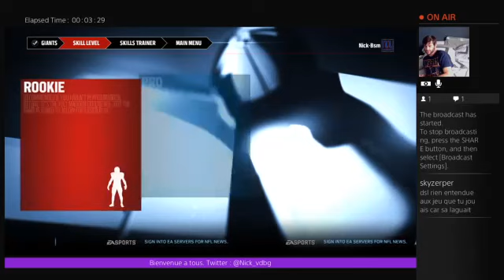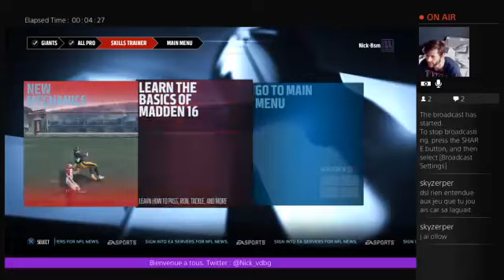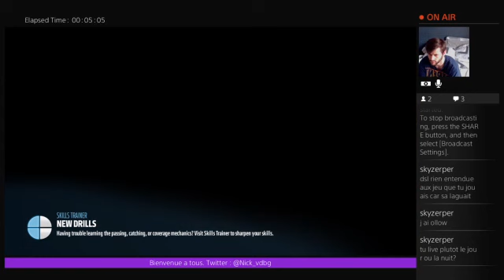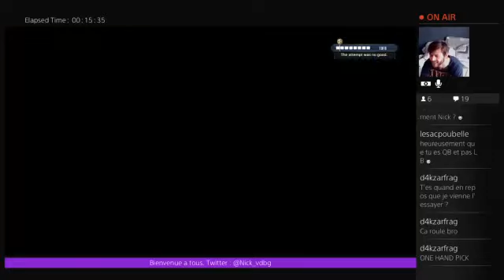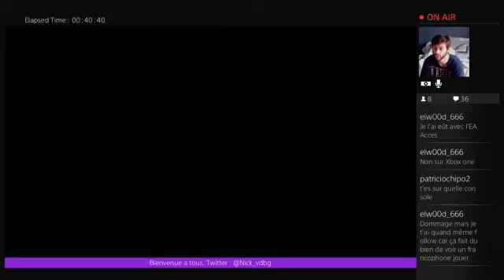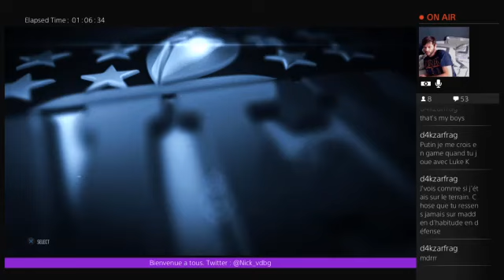Madden 16 découverte en live !!